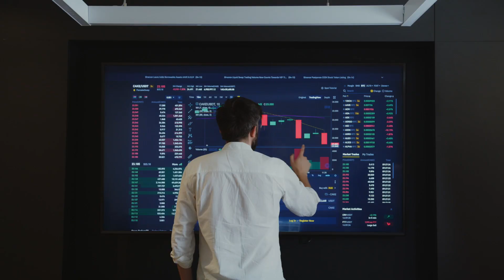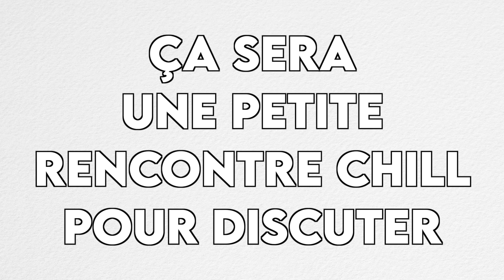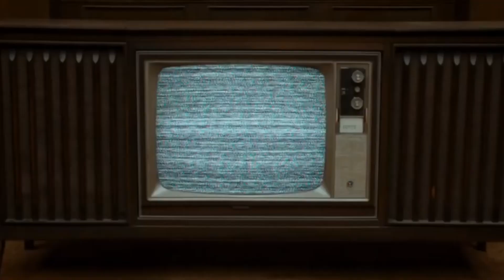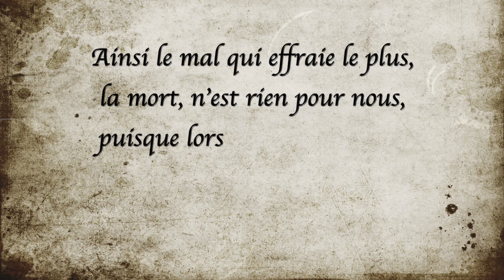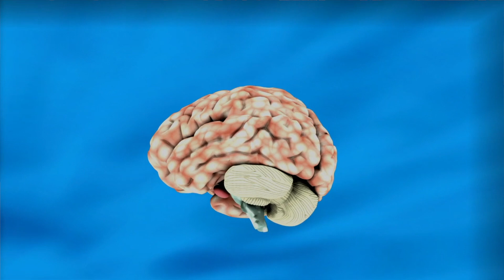Pourquoi les films d'horreur sont dangereux ?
Hey salut à tous et bienvenue dans cette nouvelle vidéo où on va parler des films d'horreur à l'occasion d'Halloween et de leurs secrets pour nous faire peur !

00:00 : Introduction
00:37 : Annonce Novembros
01:48 : L'évolution du genre
05:00 : Les raisons de notre angoisse
07:25 : Le cas de Ghostwatch
09:30 : Les effets des films d'horreur + (mes conseils de films)